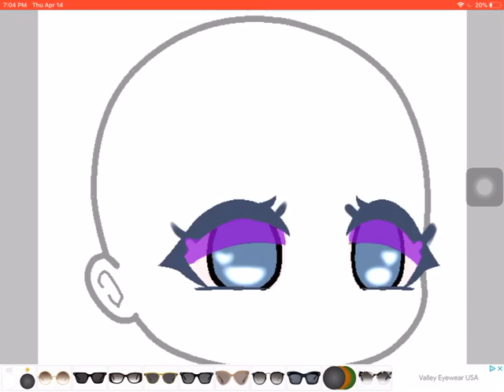Just me shading eyes!